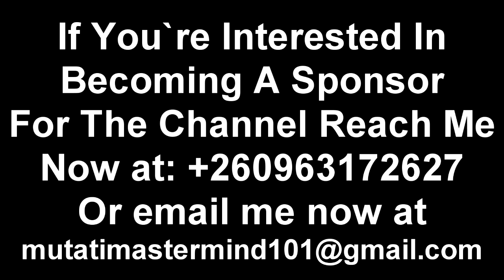Seer 1 On Jay Jay Banda; Reprimands “Opposition & Chiefs” Watch The Entire Video